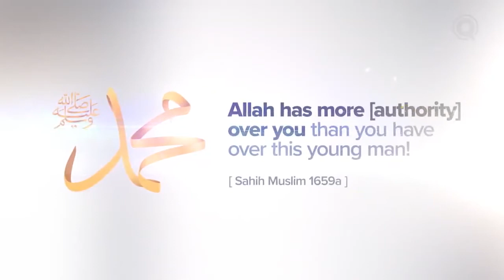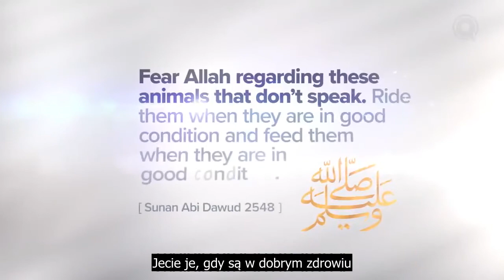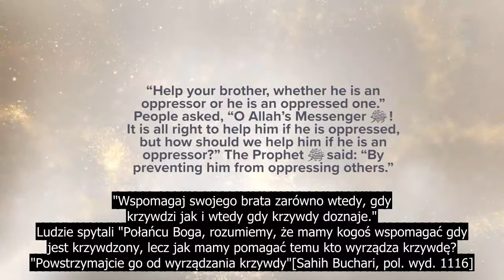Gdy widział ucisk i tyranię | Poznaj naszego Proroka ﷺ, cz.15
Zapraszamy na piętnastą część cyklu przybliżającego osobę Proroka Muhammada, sallallahu aleihi ła sallam.

Seria została przygotowana przez Yaqueen Institue z USA, wykładowca to imam dr Omar Suleiman. Treść jest opracowana na podstawie przekazów towarzyszy Proroka, salallahu aleihi ła sallam.

Madrasa.pl nie jest właścicielem filmu, a jedynie autorem tłumaczenia